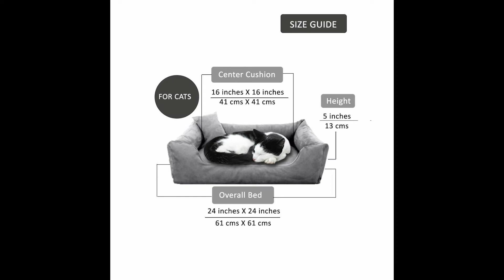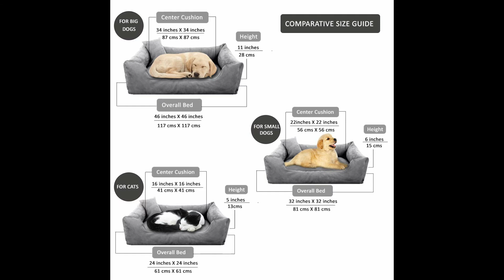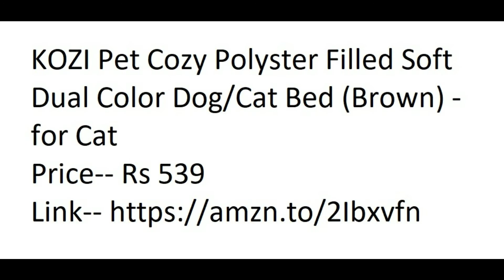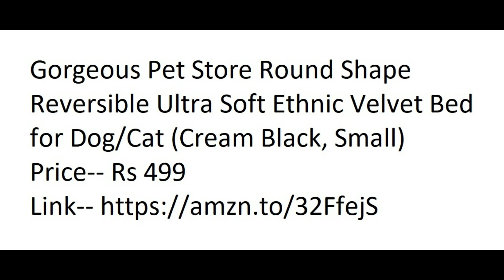11 Best Pet's Bed Designs Available Online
11 Best Pet's Bed Designs Available Online

1.
Pet Royale Reversable Velvet Bed for Cats with Extra Detachable Cotton Seat Cover (Grey/Purple)

2.
PetsHub's Elite Dog/CAT Bed Ultra Soft Grey & Black Reversible with 2 Extra Pillows (Export Quality)-XL

3.
Gorgeous Soft Reversible Cats and Dogs Bed (Small)
Price-- Rs 418

4.
slatters be royal store Round-Sofa Shape Reversable Dual Cream Brown Color Ultra Soft Ethnic Designer Velvet Bed for Dog/Cat (Export Quality) Size : Small

5.
SLATTERS BE ROYAL STORE Round Shape Reversible Ultra Soft Ethnic Velvet Bed for Dog/Cat (Brown, Medium)

6.
KOZI Pet Cozy Polyster Filled Soft Dual Color Dog/Cat Bed (Brown) - for Cat

7.
PETITUDE Reversible Dual Color Ultra Soft Ethnic Velvet Bed for Dog and Cat, Grey XXL

8.
PETSHUB Elite Dog/Cat Ultra Soft Reversible Bed with 2 Extra Pillows (Red and Blue, Medium)

9.
Slatters be Royal Store Rectangular Shape Reversable Gray Ultra Soft Ethnic Velvet Dog Bed for Pet/Cat

10.
Petitude Reversable Dual (Red) Color Ultra Soft Ethenic Designer Velvet Bed for Dog & Cat(Export Quality)-Small

11.
Gorgeous Pet Store Round Shape Reversible Ultra Soft Ethnic Velvet Bed for Dog/Cat (Cream Black, Small)

God Bless